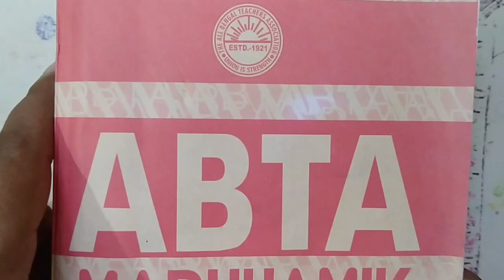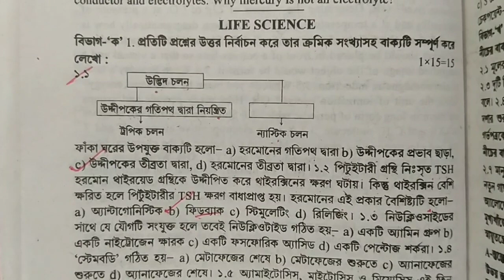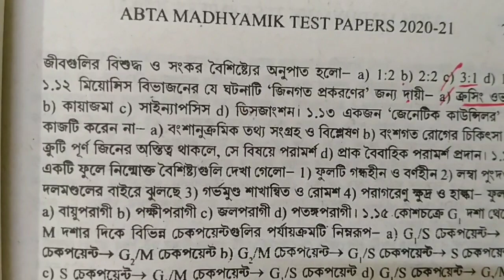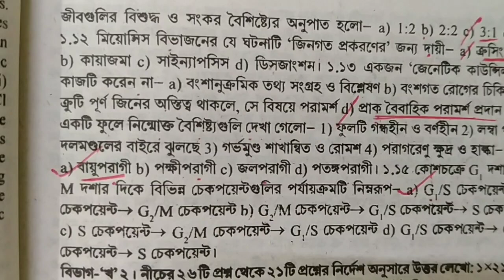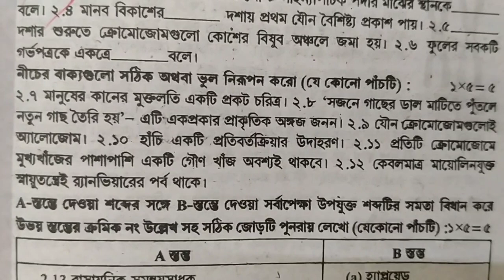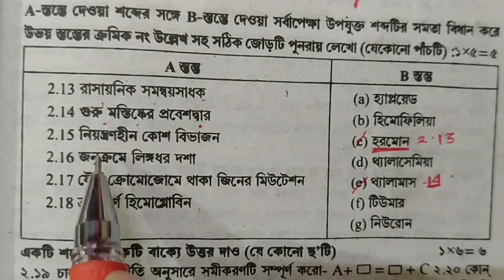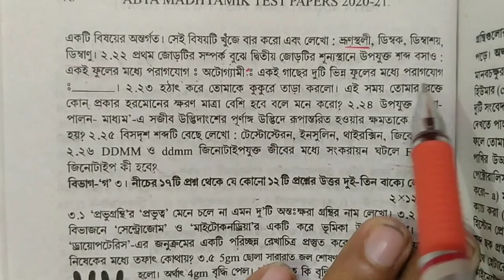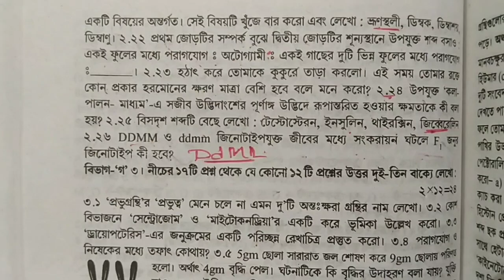Madhyamik ABTA TEST Paper Lifescience Page-76 Solve ll Lifescience page-76 Solve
🔥🔥বিশেষ দ্রষ্টব্য : অনিচ্ছাকৃতভাবে কোনো প্রশ্ন উওর ভুল বলা হয়ে থাকলে, সে ক্ষেত্রে আমি একান্ত
 ভাবে ক্ষমাপ্রার্থী।

🔥 ABTA TEST Paper Geography solve

Madhyamik ABTA TEST paper solve
Madhyamik ABTA TEST Paper solve-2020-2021
WBHA TEST paper solve
WBHA madhyamik Mock Test paper
WBHA TEST paper solve-2021

🔥 History 4 Marks Suggestions